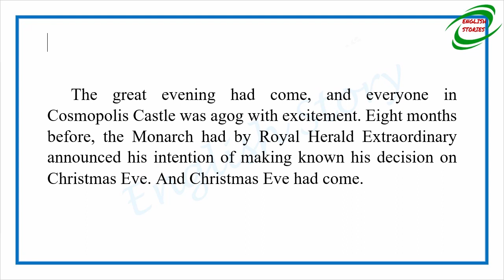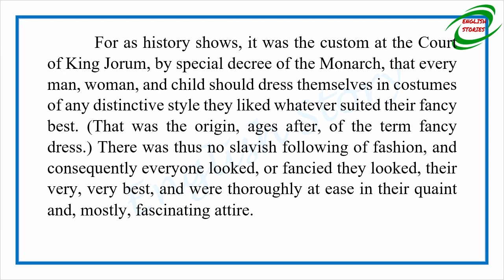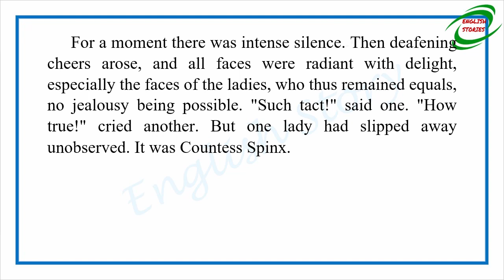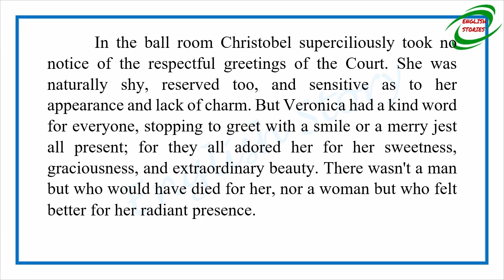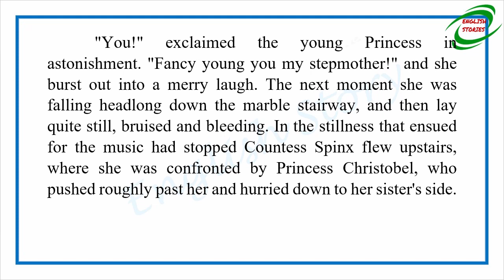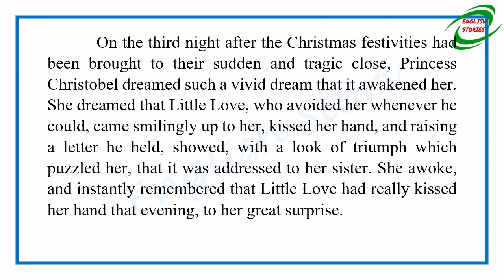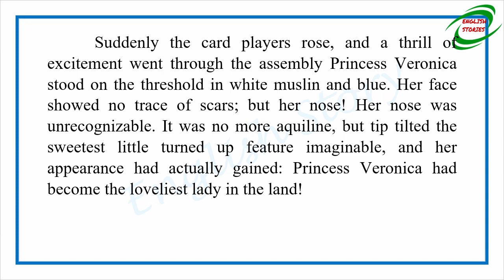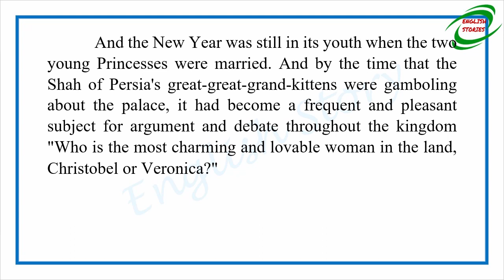Learn English Through Story - Christmas at the Court of King Jorum by Mabel Henrietta Spielmann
Story title: Christmas at the Court of King Jorum
Author: Mabel Henrietta Spielmann